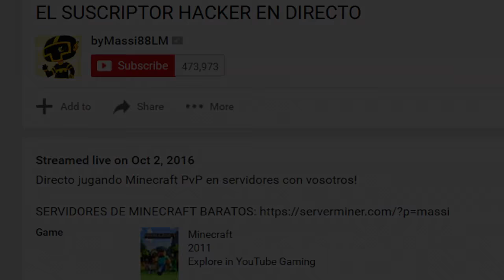HOY ES MI CUMPLEAÑOS! EL CUMPLE DE MASSI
Hoy 27 de Octubre es mi cumpleaños! Cumplo 21 wiiii :D Gracias a todos por los mensajes ^_^

► APARTADO POSTAL (Envíame dibujos, cartas, lo que quieras!):
- 38410 Los Realejos, Santa Cruz de Tenerife, España

► CANCIÓN DE LA INTRO:
- Nightcore - E.T

► MI PC:
- PROCESADOR: Intel Core i7-4790K
- PLACA BASE: MSI Z97A Gaming 6
- RAM: 16GB
- GRÁFICA: MSI Geforce GTX 980 GAMING 4G
- SISTEMA OPERATIVO: Windows 10 (64 bits)
- AURICULARES: Razer Kraken Neon
- MICRÓFONO: Blue Yeti
- TECLADO: Ozone Strike Pro
- RATÓN: Ozone Neon Negro
- VOLANTE: Logitech G27